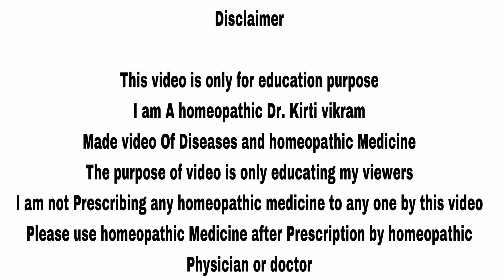2 Drop For Dry Cough & Iching | Homeopathic Medicine Rumex | symptoms | How to use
Namaskar doston in this video I will talk about homeopathic medicine Rumex or Rumex Crispus effective medicine for Dry Cough Dry cough in winter cough in winter iching in skin and Diarrhoea .

how to use Homeopathic medicine Rumex

Rumex 30 2 drops 3 times a day
or as prescribed by the Homeopathic Doctor